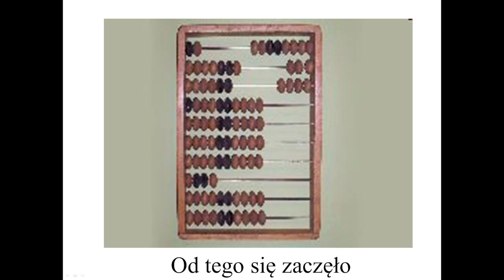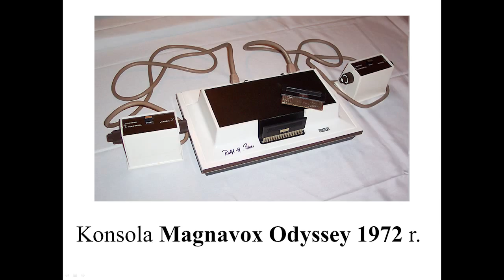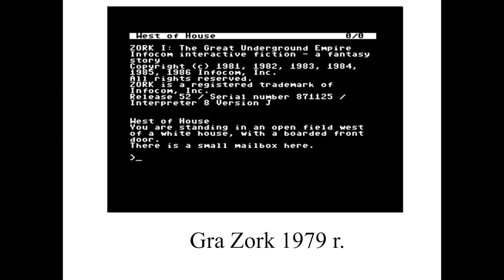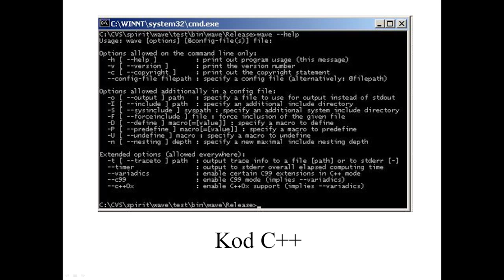What you don't know about computer games Mateusz Soltys at TEDxKids@Krakow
Interesuje się astronomią, matematyką i grami komputerowymi. Jest autorem bloga naukowego "Poznaj Tajemnice Nauki". Kocha czytać książki. W wolnym czasie jeździ na rowerze, pływa i uprawia windsurfing. Lubi chodzić po górach i zwiedzać ciekawe miejsca.

Mateusz is interested in astronomy, maths and computer games and has his own blog called "The Mysteries of Science". In his free time he rides a bike and windsurfs. He also loves reading, mountain hiking and sightseeing.

Mateusz spoke at the first edition of TEDxKids@Kraków which took place on 20 September 2012 at the Manggha Museum of Japanese Art and Technology in Krakow. Our theme was "Passion Lives" and we asked our young speakers to share their passions with us.